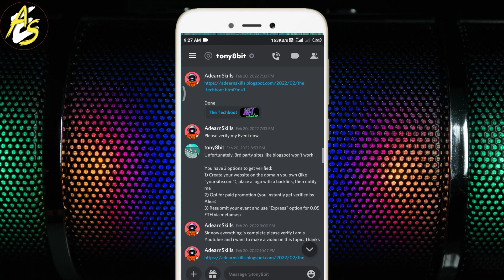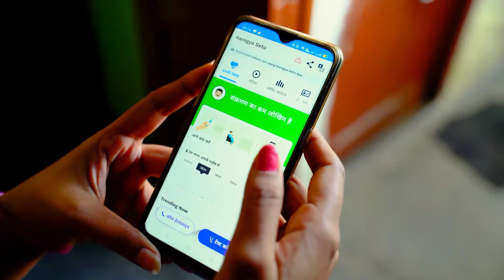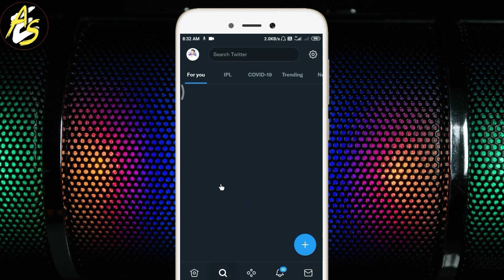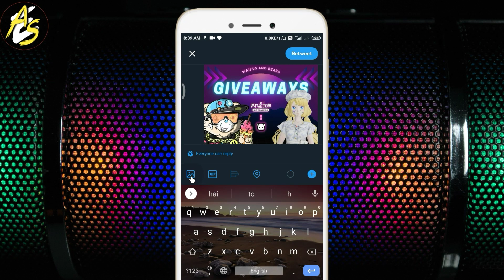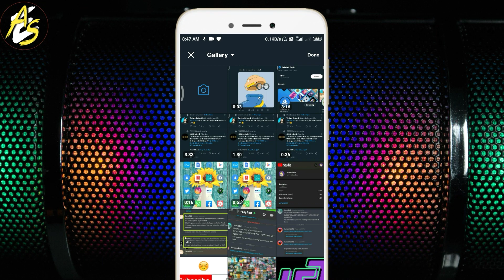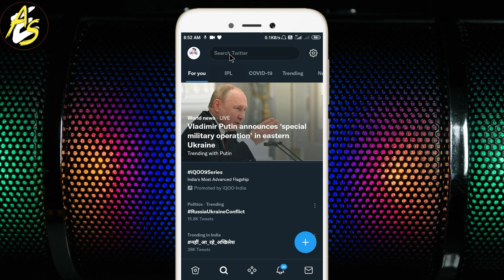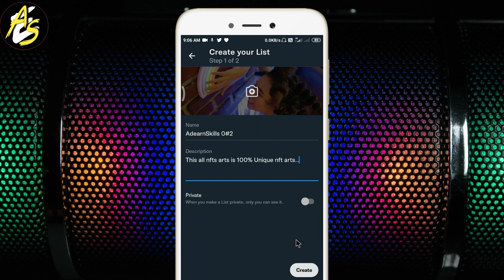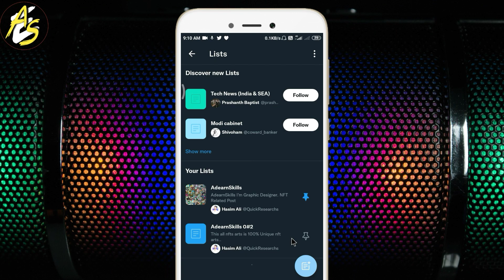How To Promote Nft? Twitter Se Nft Promote kaise kare | How to Promote your Nft on Twitter Account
How To Promote Nft? Twitter Se Nft Promote kaise kare | How to Promote your Nft on Twitter Account in Hindi and Urdu 2022 Complete tutorial
In this video we have taught you that how you can promote your nft on twitter account, I have told three such ways, with the help of which you can promote your nft on twitter through three different mediums.

How to Promote your Nft Collection on twitter in mobile Start video timing 0:51 click here.

Welcome to adearnskills
           Doston is video ko dekhne ke bad aap apne Twitter account per Aap bhi Apne nft ( non Fungible tokens ) ko promote kar sakenge Twitter account par nft promote karne ki jitne bhi tarike hote hain is video mein humne aapko Sabhi tarike Puri detail ke sath step-by-step sab kuchh bataya hua Hai To is video ko aap complete last dekh sakte hain aur Nfts ko Apne Twitter account per bahut hi aasani se promote kar sakte ho yahan per aap list bana sakte ho Twitter account per list kaise banaya jata hai aur apne list mein member ko kaise add kiya jata hai apne nft ko Twitter per Kaise promote ki jaati Hai yah sab is video mein humne aapko acche tarike se Puri jankari ke sath Hindi aur Urdu ne bataya hua.

nft ko promote kaise kare
twitter account par nft list kaise karen
twitter nft promote kaise karen
twitter par nft promote karne ka tarika
mobile se twitter par nft promote kaise karen
Nft promote karne ke tarike kya kya hai?

Be Your Best Guys.